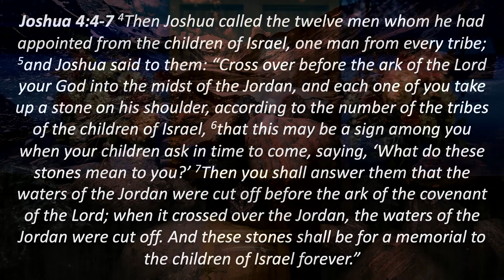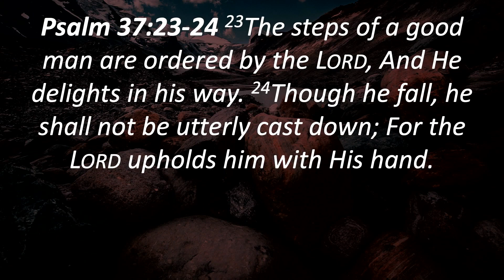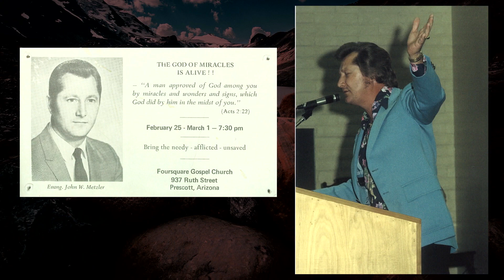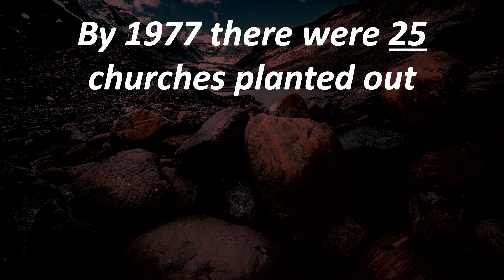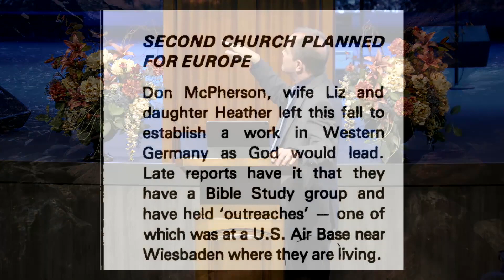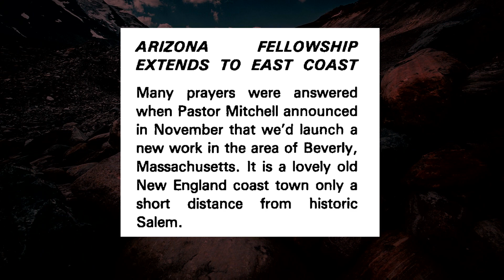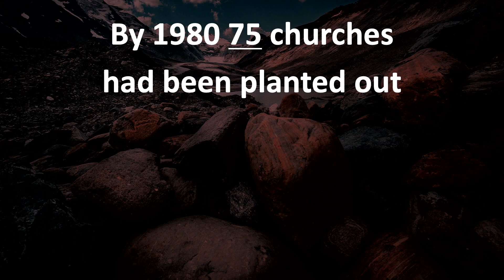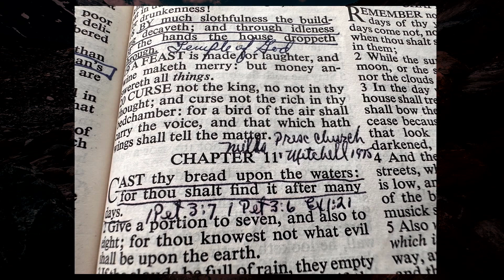No 16 Memorial Stones Lessons From Our History Pr Greg Mitchell